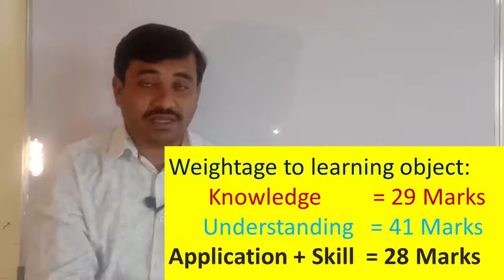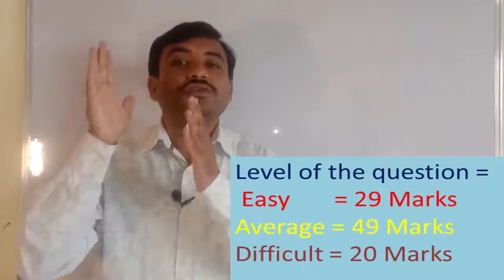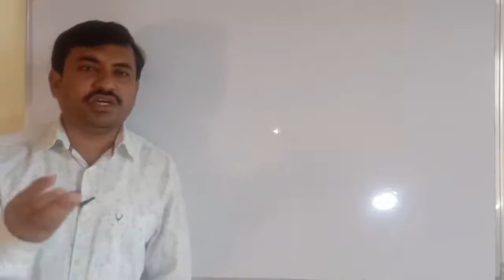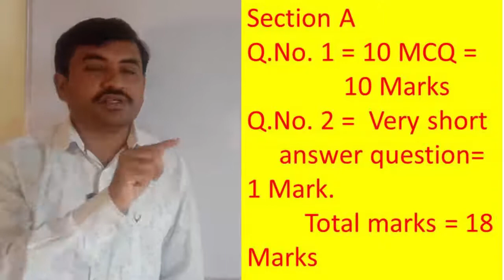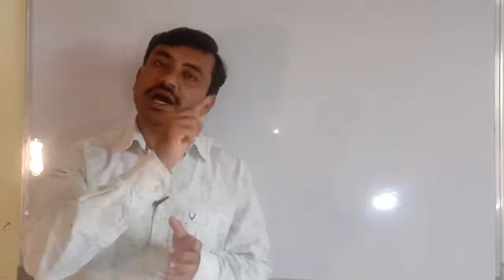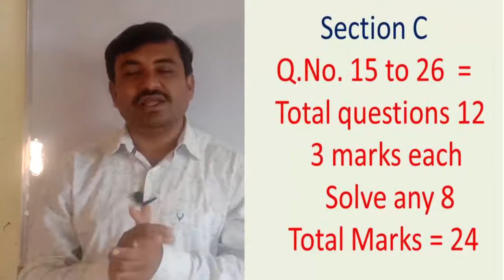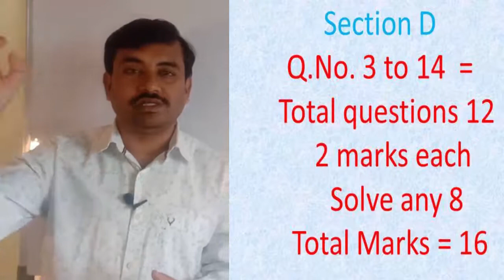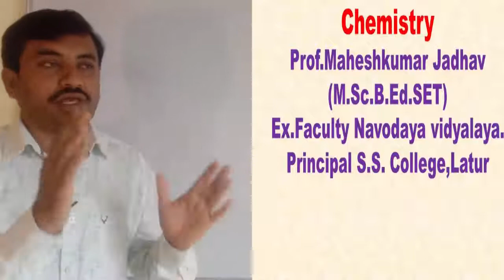HSC new Question Paper pattern,Maharashtra state board. chemistry. Prof Maheshkumar Jadhav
New Question Paper pattern for 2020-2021.
Detailed information about the New Question Paper pattern of chemistry. Watch whole video and get maximum marks in chemistry.
Learn chemistry easily with prof Maheshkumar Jadhav (M.Sc.B.Ed.SET)
Reduced syllabus of HSC chemistry for Maharashtra State board.Reduction of syllabus by Maharashtra.
# Solid state.
To crack IIT-JEE, NEET, CET, SET, NET and other competitive exams learn chemistry easily with prof. Maheshkumar Jadhav.(M.Sc.B.Ed.SET) Ex faculty JNV